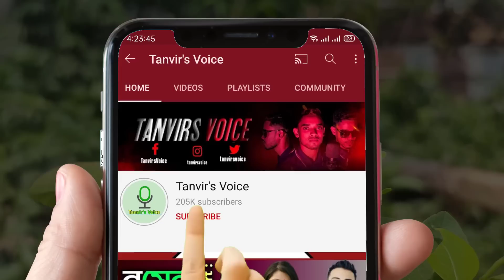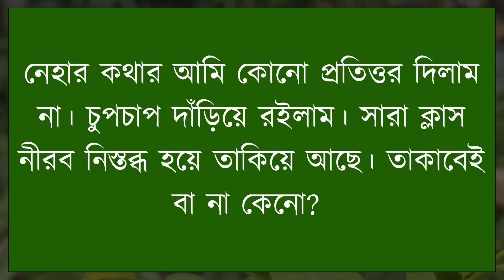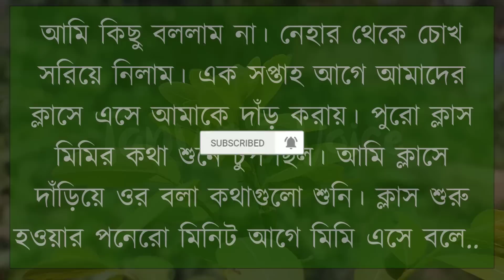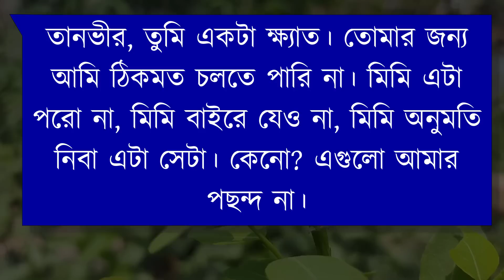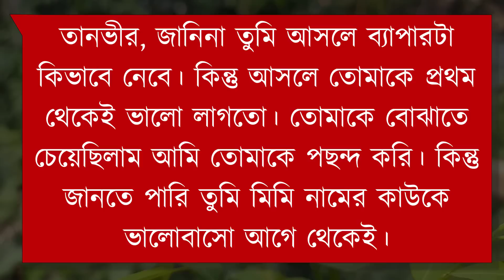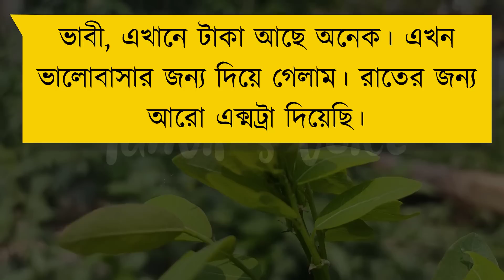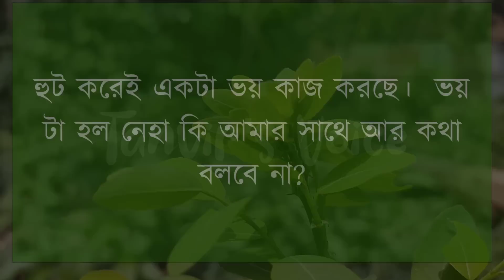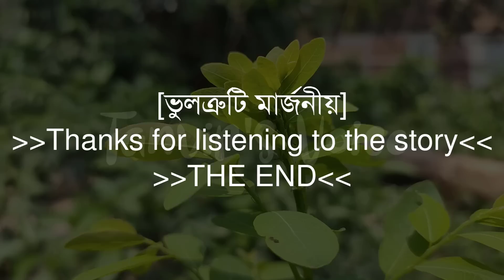ঘুনপোকা | খুনসুটি ভালোবাসার গল্প | A Romantic Story | Tanvir's Voice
ধন্যবাদ সবাইকে ..

Voice: Tanvir Ahmed, Farzana Binta, Atik, Onu & Farjana

Script writer: Abir Hasan Niloy (মি. ভূত)